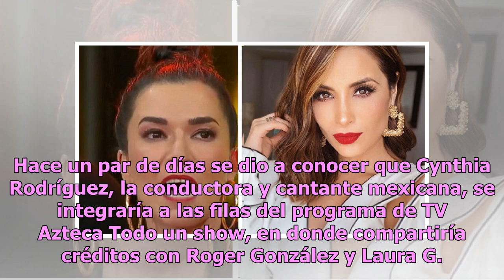Destapan pleito que habría entre Laura G y Cynthia Rodríguez en TV Azteca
Hace un par de días se dio a conocer que Cynthia Rodríguez, la conductora y cantante mexicana, se integraría a las filas del programa de TV Azteca Todo un show, en donde compartiría créditos con Roger González y Laura G. Aunque al principio todo era miel sobre hojuelas con esta decisión por parte de...